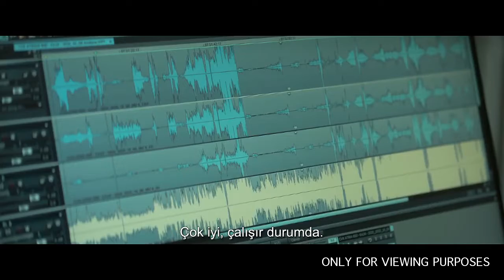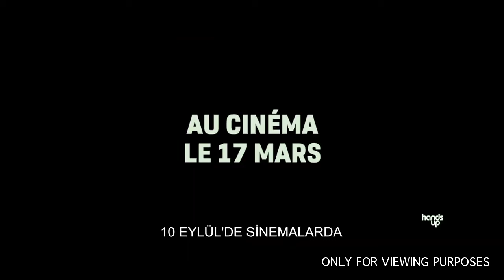BLACK BOX / KARA KUTU | TÜRKÇE ALTYAZILI FRAGMAN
Videonun telif hakları STUDIOCANAL'a aittir.

10 Eylül'de Sinemalarda!